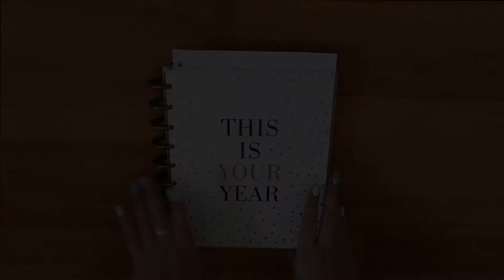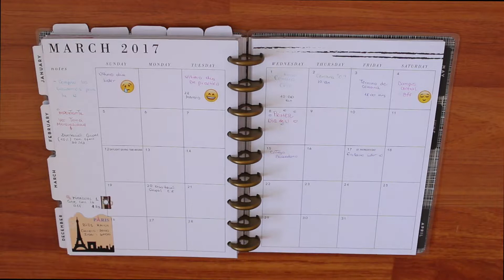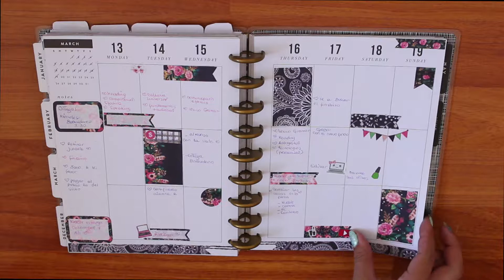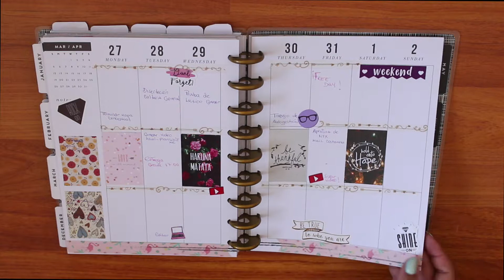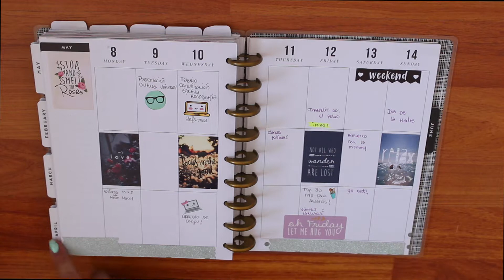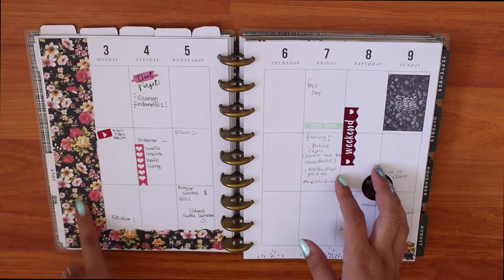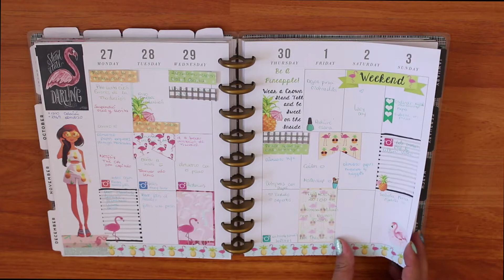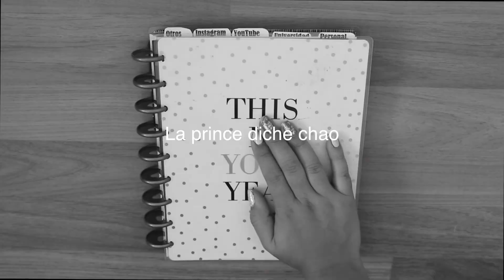Hojeando mi Hapyyplanner 2017! Como lo decore y más.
Videos nuevo todos los MARTES Y VIERNES!

Mi nombre es Nicole tengo 20 años,Soy de Santiago y siempre quise compartir un poco de mis conocimientos, yo te respeto si que porfavor sin ofensas. Todo lo que comparto y recomiendo es porque me gusta de verdad y me entretiene, Sean Bienvenidas a ver un poco de mi mundo.

Edicion: FinalCut Pro
Camara: Canon T5i

Besitos mis nenas!